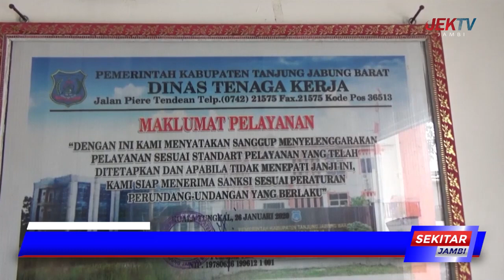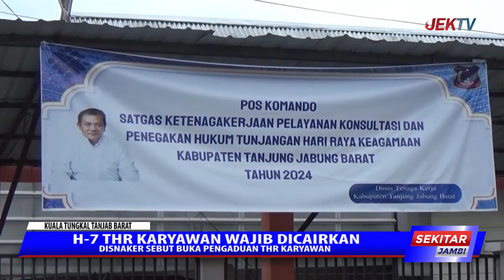DISNAKER SEBUT BUKA PENGADUAN THR KARYAWAN